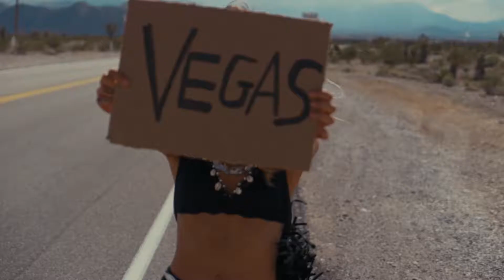PLUMZ vs G&K Project - Baker Street 2k18 (Radio Edit)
🚫 COPYRIGHT 🚫 If you need your track or video removed from the channel, please email us at is no need to strike the video when you can get it deleted in no time.